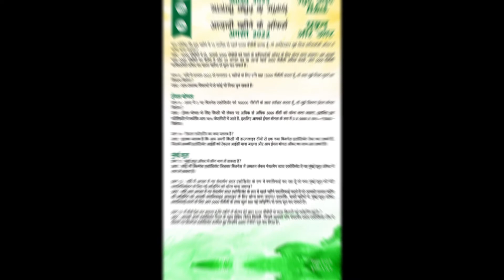August 2022 Offers / IMC Business /Sanjay Rajpoot